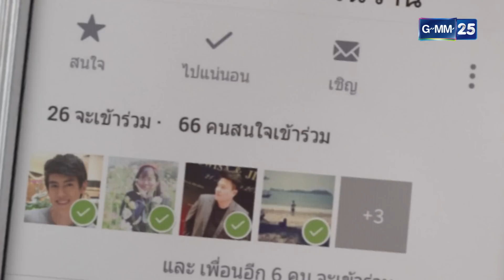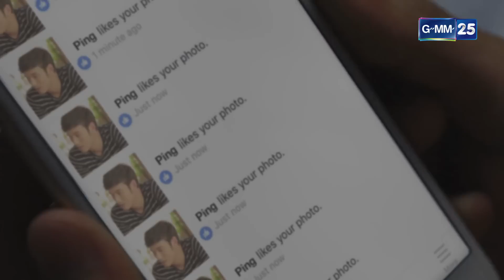สงครามแย่งผู้ To be continued ตอน ลงเอย EP.1 [4/5]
ตู่จะทำอย่างไรกับความรักครั้งใหม่กับหมอหมาสุดหล่ออย่างณัฐ ในเมื่อปิ๊งไม่ยอมปล่อยให้เขาไปมีความสุขกับรักครั้งนี้อย่างแน่นอน

เขียนบทโดย  อภิรักษ์ ชัยปัญหา
นำแสดงโดย  พิชฌพัฒน์ ตันทา,เทวินทร์ สุรเชิดเกียรติ,อริสรา ทองบริสุทธิ์,จิรัชพิสิษฐ์ จารวิจิต, เขมรัชต์ สุนทรนนท์ , ศุกรินทร์ พวงเข็มขาว

ออกอากาศ ทุกวันพุธ-พฤหัสบดี เวลา 20.00 น. ทางช่อง GMM25